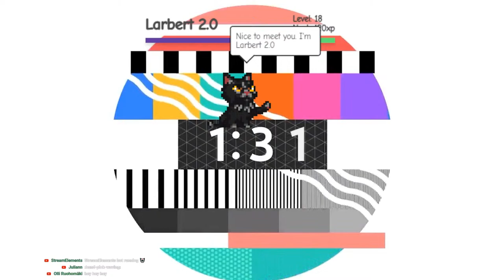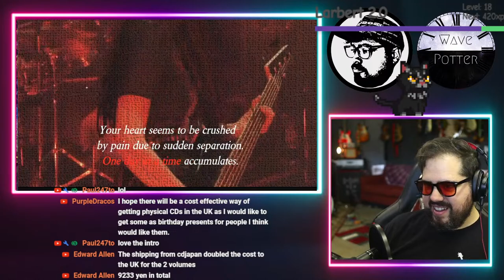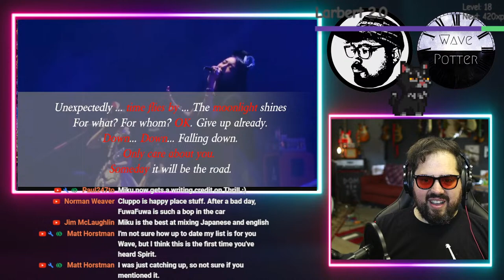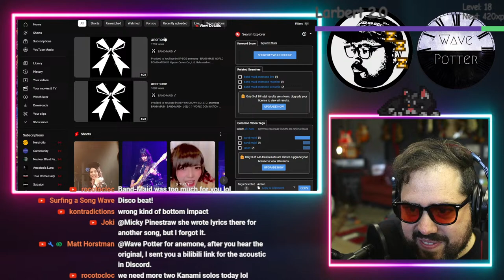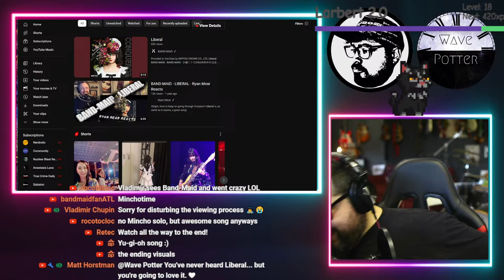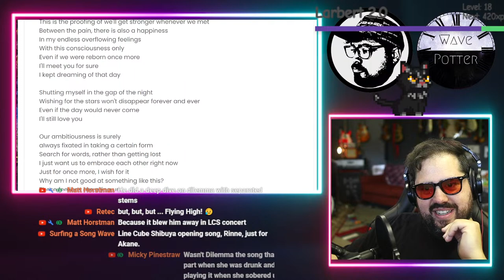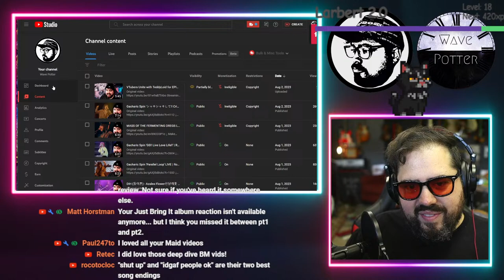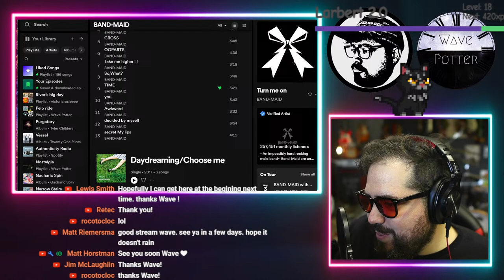Catching Up with BAND-MAID World Domination and Conqueror Reactions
Catching up with BAND-MAID in preparation for seeing them LIVE in Minneapolis!

Mailing Address:
Wave Potter